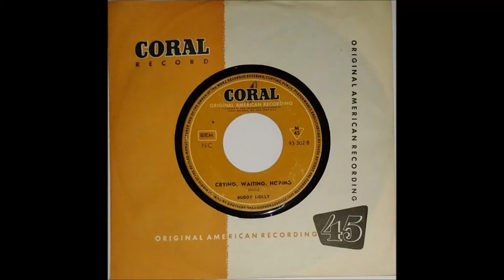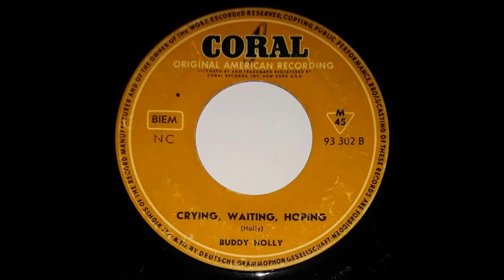BUDDY HOLLY & THE CRICKETS "Peggy Sue Got Married" Deutsche CORAL 1959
Deutsche CORAL 93302 / 1959 .
Rock & Roll .